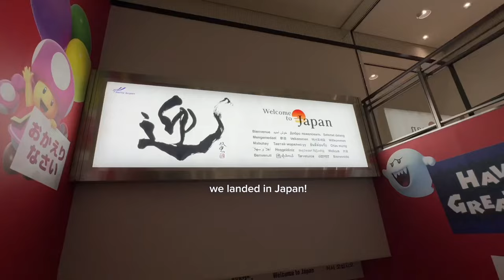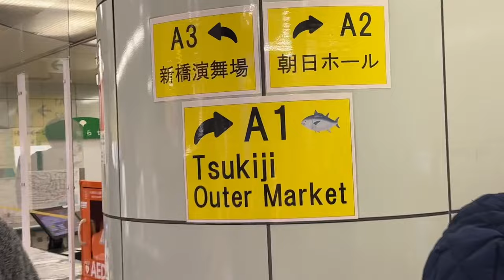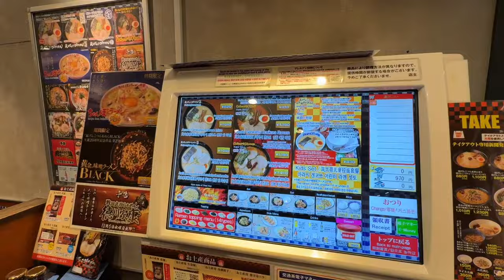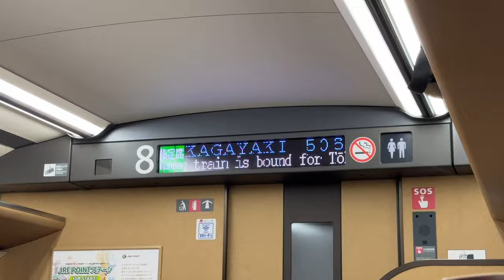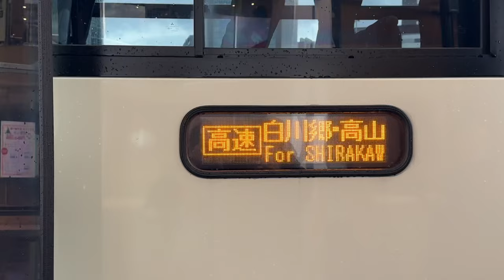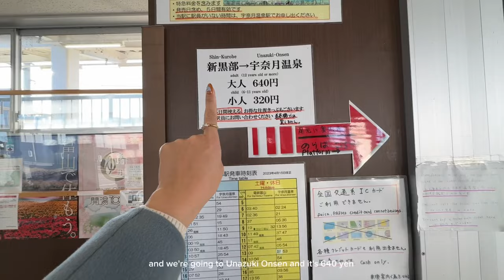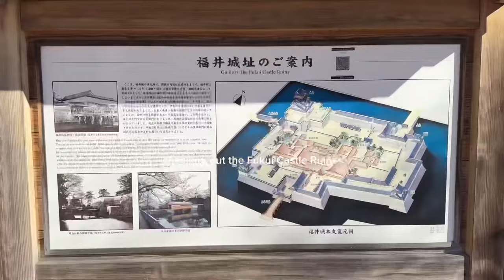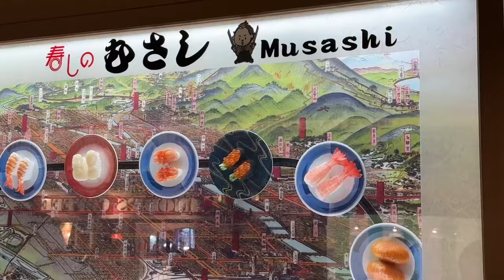JAPAN VLOG 🇯🇵 7 days exploring the Chubu region, Japanese food tour, fall foliage spots in Japan🍂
Hi guys!!!

Here was my itinerary for this 10 day long trip:
Day 1 and 2 - Tokyo
Day 3 - Kanazawa
Day 4 and 5 - Toyama
Day 6 - Fukui
Day 7 - Kyoto (would recommend going for 2-3 days!)
Day 8 to 10 - back in Tokyo

We went to both Shirakawago and Kurobe from Toyama but you can also go from Kanazawa :) both are recommended to be booked in advance which you can do via their website! I would definitely spend more time in Kyoto next time as it was such a lovely city with amazing food!